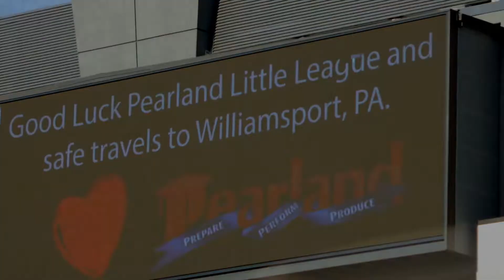The Pearland Community, Houston Astros, HEB & more send off PEARLAND Little League for World Series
Follow on IG: @KTXPSports